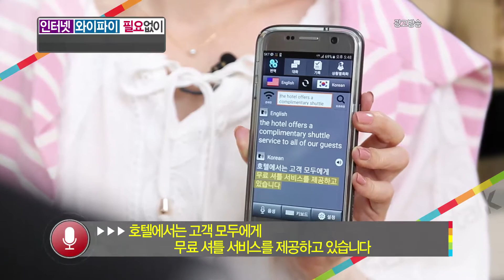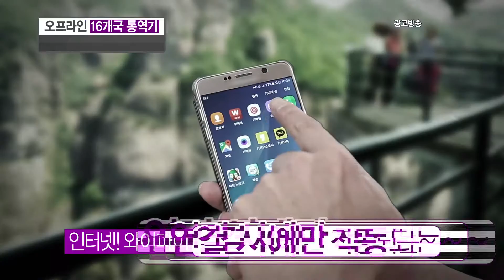오프라인 통역기 센스톡_인포벨홈쇼핑